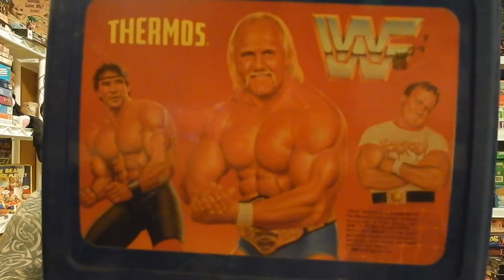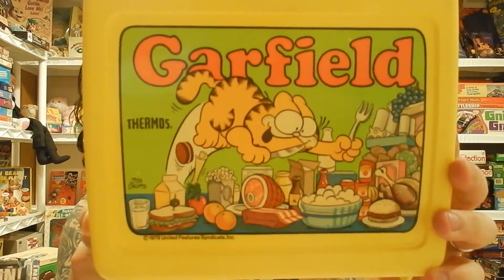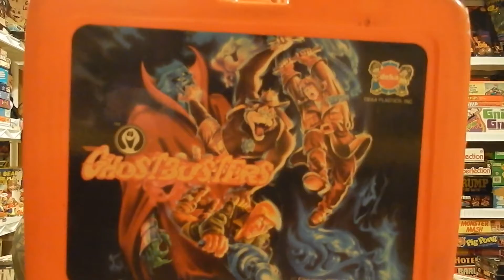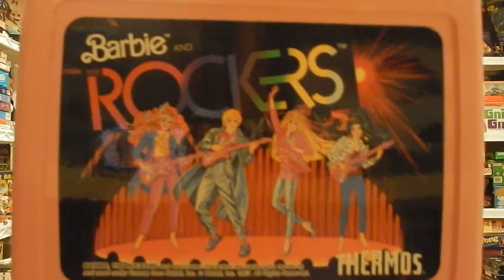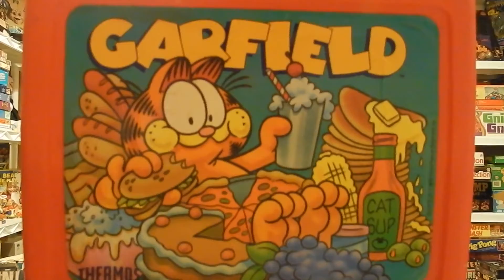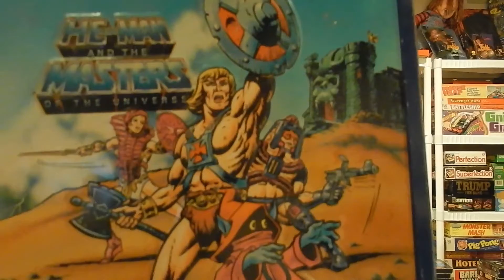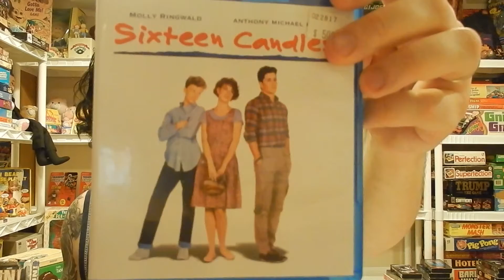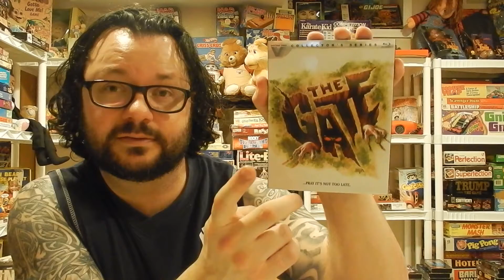The 80's Revolution Retro Toy Review Series. THE LUNCH BOX COLLECTION!!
OK guys. this is an up close and personal review of all the retro lunch boxes that are currently in my collection. I love these things for several reasons and I hope you enjoy my thoughts on them.

As always, thanks for the support and participation!!